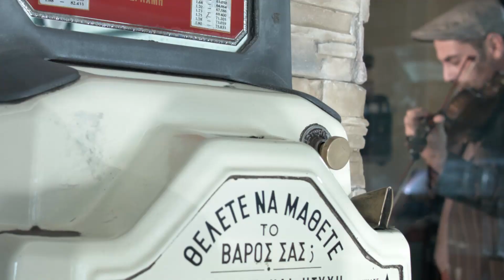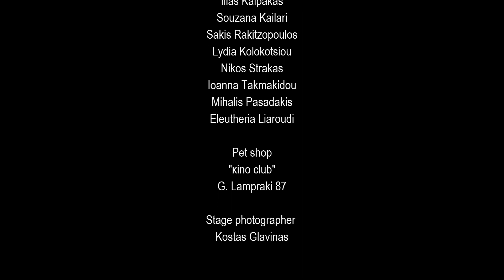Passa tempo - Θλίψη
Passa tempo - Thlipsi
2018